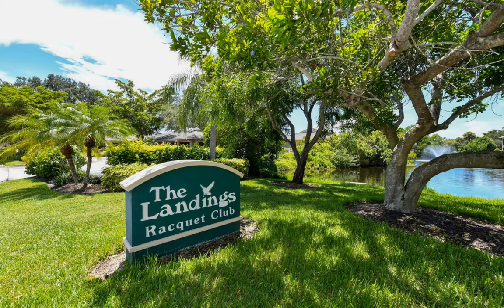The Landings - 1708 Starling Drive, Sarasota, FL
The Landings is an established, gated community centrally located to downtown and Siesta Beach and is sought after by all ages! Totally updated, this 3 bedroom 2 bath coach home is move in ready. Private and peaceful preserve views are enjoyed from the expansive and bright main living areas featuring high ceilings, light porcelain tiled floors including the enclosed lanai with sliding glass doors creating extra living space Enjoy cooking in an open eat-in kitchen with granite countertops, stainless steel appliances and fine wood cabinetry. The spacious master suite with wood flooring allows for a study area, 2 walk-in closets and a redesigned master bath. Two guest bedrooms are private and share an updated bath. A separate laundry room provides storage along with a private garage for additional storage. Amenities include membership in the Landings Racquet Club with a heated pool/spa, 8 lighted Har-Tru tennis courts, fitness center, nature trails and a social calendar of fun! Vacant and ready for immediate occupancy. Pet-friendly!